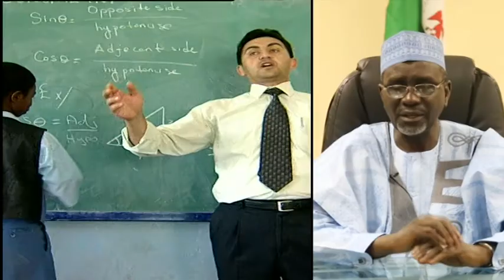Nijerya Eğitim Bakanı Türk Okulları'ndan Övgüyle Bahsetti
Nijerya Eğitim Bakanı Malam İbrahim Shekarau, ülkesinin 7 eyaletinde yıllardır hizmet veren Türk okullarından övgüyle söz etti. Üç çocuğunu da Türk okullarında okutan Nijeryalı bakan, Türk müteşebbis ve eğitimcilerine gayretlerinden dolayı teşekkür ederken, “Türk okullarına her zaman minnettar kalacağım.” ifadelerini kullandı.